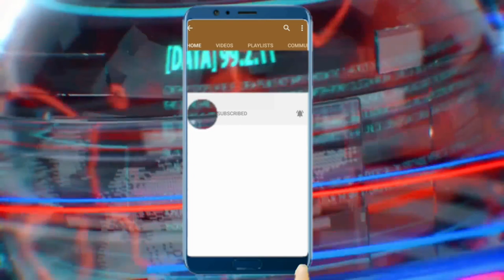Bèlè leve maten an anba gwo kout bal maten an